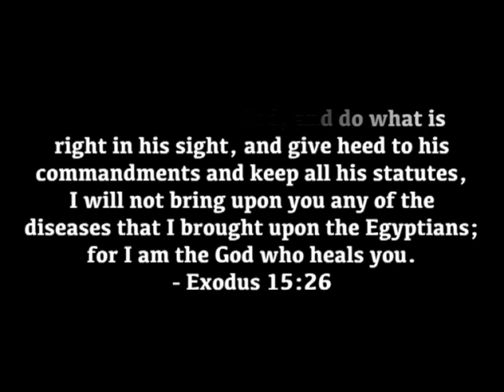Ronald William D'souza, Kulshekar